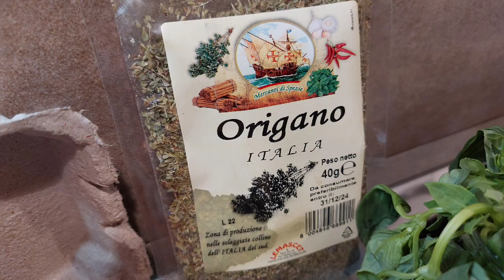Яйца в томатном соусе. Uova in Purgatorio.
Неополетанское блюдо. Дословный перевод - яйца в чистилище. Рекомендуется есть при помощи кусочка хлеба.